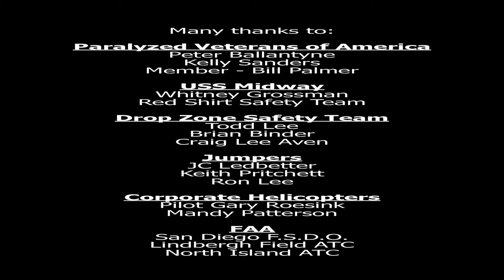PVA USS MIDWAY DEMO 2015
Demonstration jump for the Paralyzed Veterans of American Annual Conference event aboard the USS Midway Museum